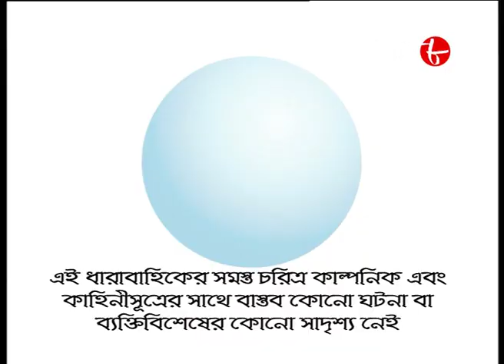আয় বৃষ্টি ঝেপে | Episode - 20 | Saswata | Kanchan | Chandreyi | Bengali Popular Serial | Aakash Aath